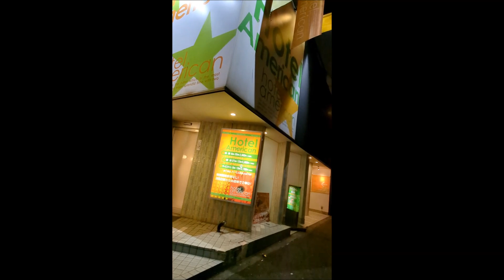2023クリスマス大阪東梅田兎我野町太融寺アメリカン通り路地裏周辺